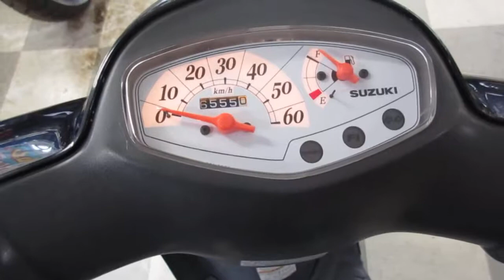レッツ4 中古車 インジェクション バイクショップ名：オートセイリョウ 池上店